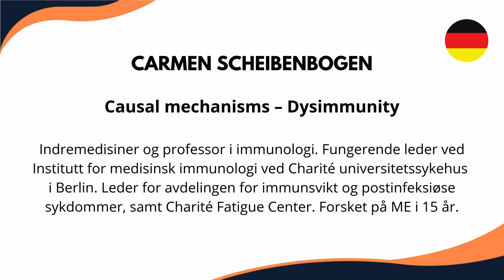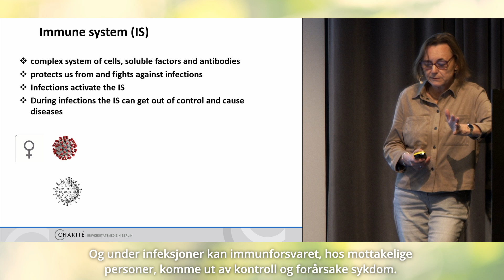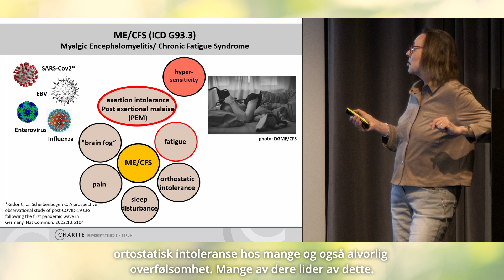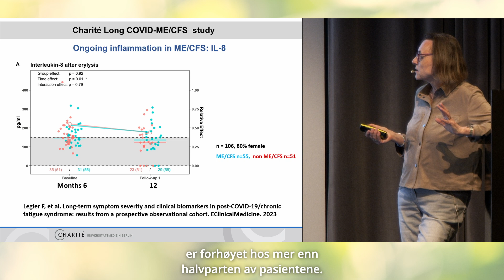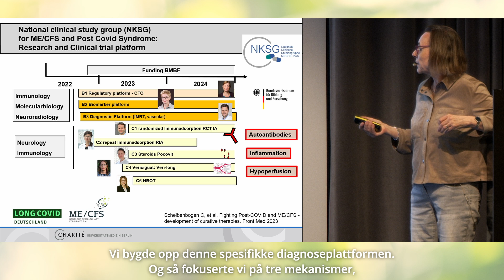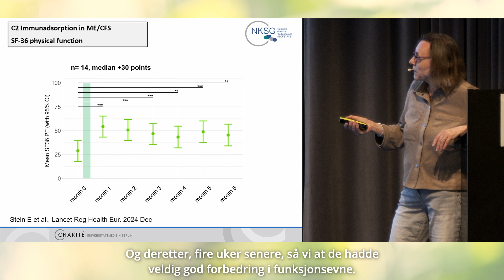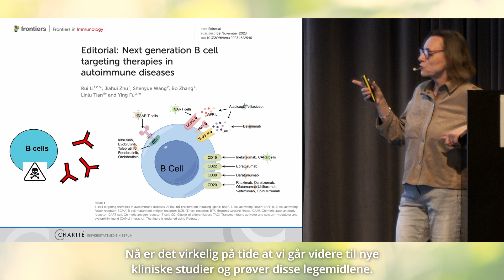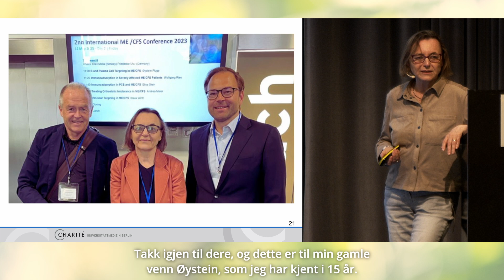Professor Carmen Scheibenbogen (MD) - Causal mechanisms - Dysimmunity (Norwegian subtitles)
Evening lecture of the ME/CFS and Long Covid Conference Digging Deeper in Stavanger, Norway 8th May 2025.

A big thank you to all the fantastic lecturers of the conference and to its supporters!

Organiser: The Norwegian ME Association, Rogaland